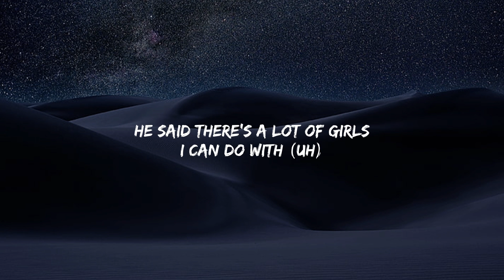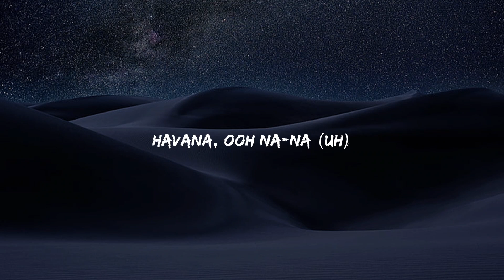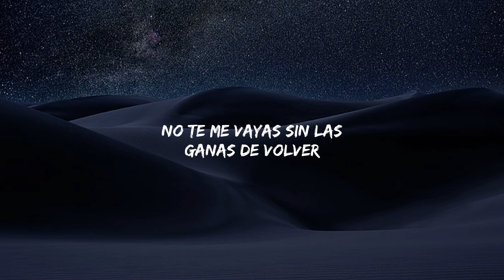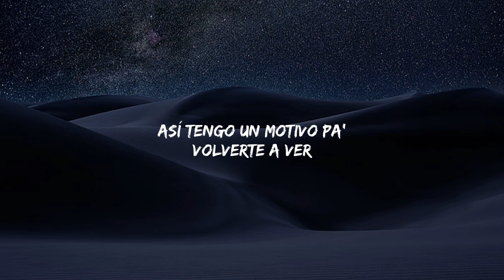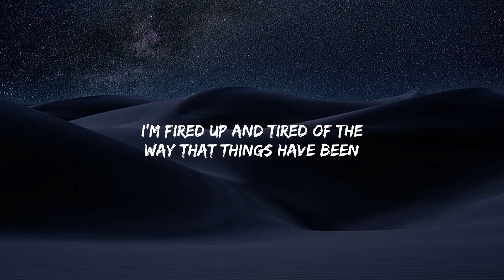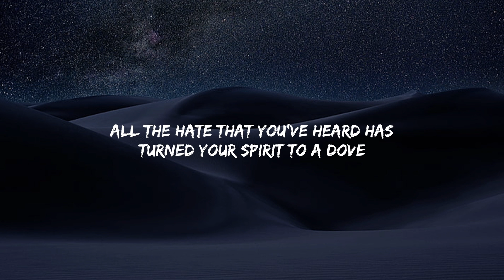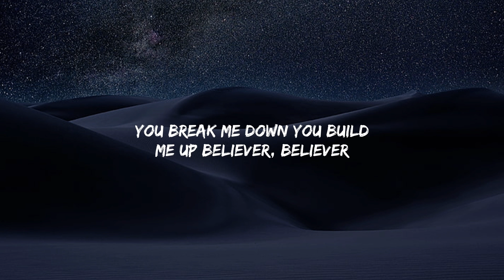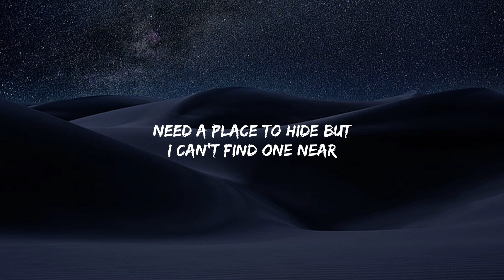Camila Cabello - Havana (Lyrics) Selena Gomez, Imagine Dragons, Billie Eilish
Lyrics: Camila Cabello - Havana

Hey

Hey, hey...

Oh, na-na-na
Oh, na-na-na (No, no, no, take me back)
Oh, na-na-na